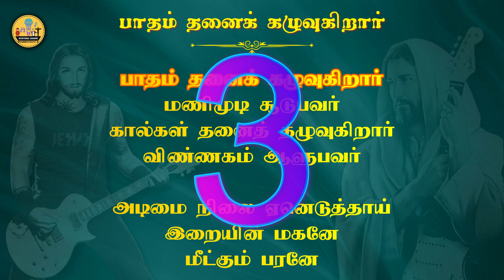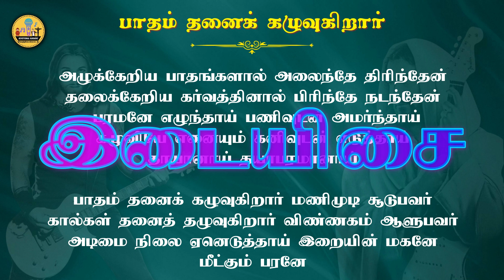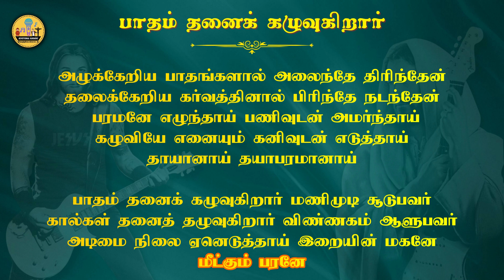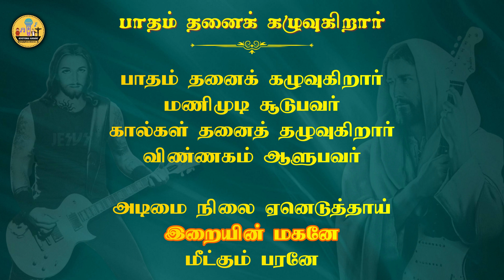496. பாதம் தனைக் கழுவுகிறார் | Karaoke | Patham Thanai Kazhuvukirar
பாதம் தனைக் கழுவுகிறார்
மணிமுடி சூடுபவர்
கால்கள் தனைத் தழுவுகிறார்
விண்ணகம் ஆளுபவர்

அடிமை நிலை ஏனெடுத்தாய்
இறையின் மகனே
மீட்கும் பரனே

அழுக்கேறிய பாதங்களால்
அலைந்தே திரிந்தேன்
தலைக்கேறிய கர்வத்தினால்
பிரிந்தே நடந்தேன்

பரமனே எழுந்தாய்
பணிவுடன் அமர்ந்தாய்
கழுவியே எனையும்
கனிவுடன் எடுத்தாய்

தாயானாய்
தயாபரமானாய்

நீரா என் பாதங்களை கழுவும் அடிமை
வேண்டாம் நீர் ஆண்டவரே இங்கோர் நிலமை
பரிவுடன் சிரித்தாய் பதிலையும் கொடுத்தாய்
கழுவிட மறுத்தால் பங்கில்லை என்றாய்
இறையானாய் இறை மகனானாய்